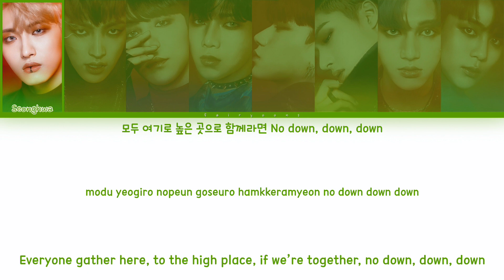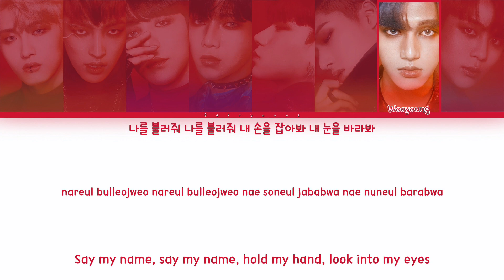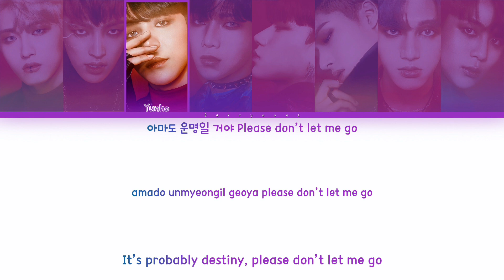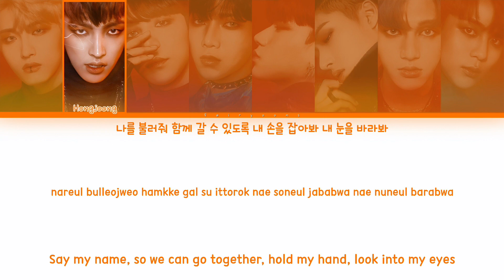ATEEZ (에이티즈) Say My Name Color Coded Lyrics (Han/Rom/Eng)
All rights administrated by KQ Entertainment.

｡:°ஐ ATEEZ !

Artist ♡ ATEEZ
Album ♡ TREASURE EP.2 : Zero To One
Track No. ♡ 02
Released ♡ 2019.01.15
Favorite Track ♡ Say My Name

Bias ♡ San